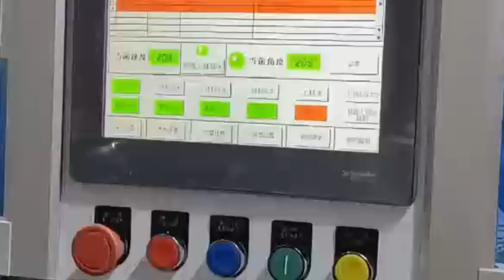linear tube filling machine High Speed Tube Filling Machine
The linear tube filling machine serves as a crucial packaging apparatus for various products such as toothpaste, cosmetics, and lotions, ensuring efficient filling into tubes. This high-speed machine operates in a linear or sequential manner, systematically filling each tube as they advance along the production line. Explore the capabilities of different models:

For speeds up to 320ppm: Check out the high-speed Linear Tube Filling Machine to enhance your production
For speeds up to 250ppm: Discover the tube filler machine offering high efficiency
For speeds up to 180ppm: Explore the Toothpaste Filling Machine NF-120, capable of handling up to 150 tubes per minute
For speeds up to 100ppm: Witness the efficiency of the Automatic Tube Filling and Sealing Machine, designed to bring value to your enterprise
For speeds up to 80ppm: Consider the Tube Filling Machine and Ointment Filling Machine, ensuring reliable performance
Explore these options and elevate your packaging efficiency today.